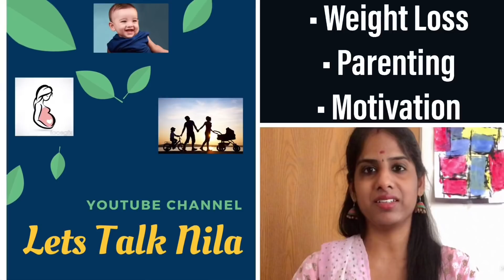Day 13 | Weight Loss Myths | Reducing Belly Fat / Arm Fat Truths | Don’t Cut Rice Completely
Hi Friends. Today I have shared some common myths like reducing belly fat arm fat exercise. What is the real truth in weight loss methods. Should you avoid rice in weight loss